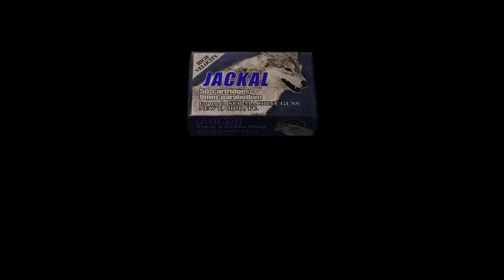Oney Plays Resident Evil 4 WITH FRIENDS - EP 13 - Retinal Scanning My Pubes